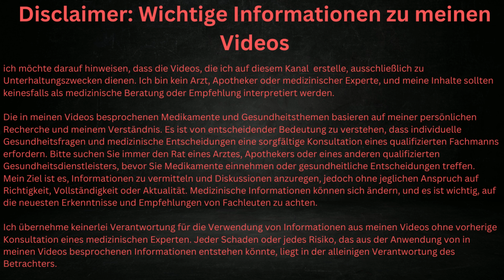KETO: Welche Sportarten funktionieren & welche nicht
Herzlichen Dank an den für die Unterstützung.

Falls ihr meine Arbeit gut findet, könnt ihr mich mit Spenden unterstützen.

Für FIAT:
Boris Karsten
DE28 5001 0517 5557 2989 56
oder

Für das wahre Geld  (Bitcoin):
bc1qpf5f36l04uvzrzsnw9tqva9lyfq7qn4c0twftj